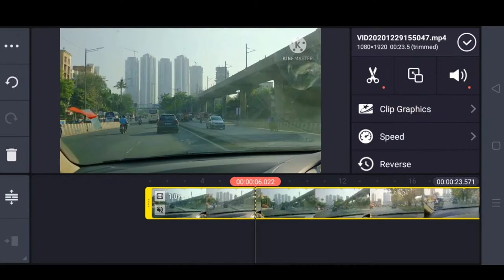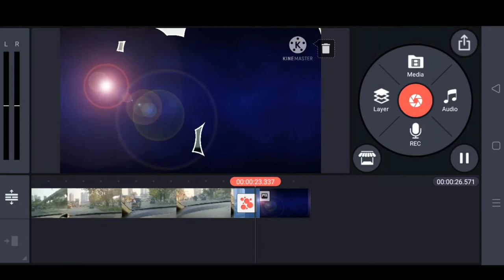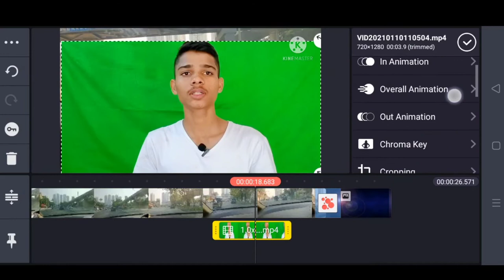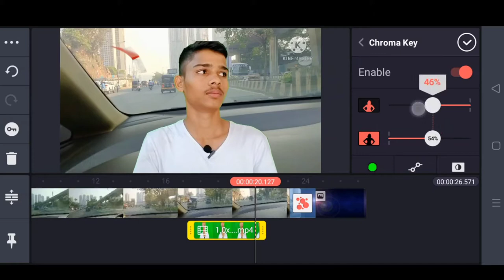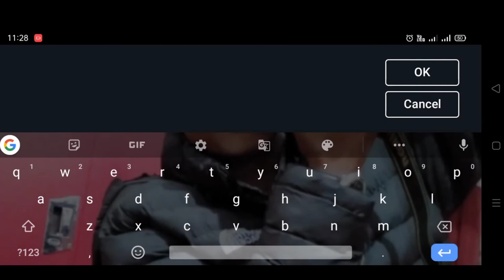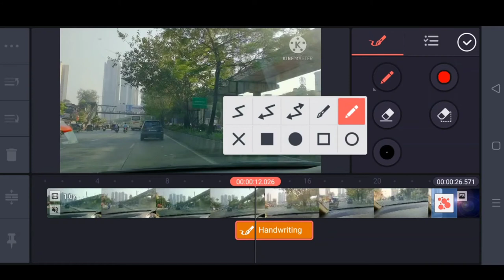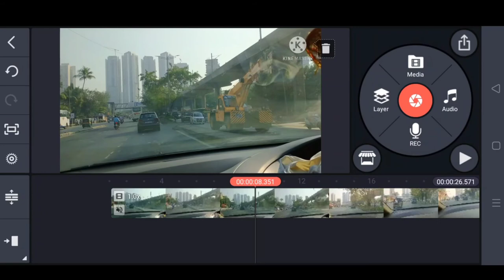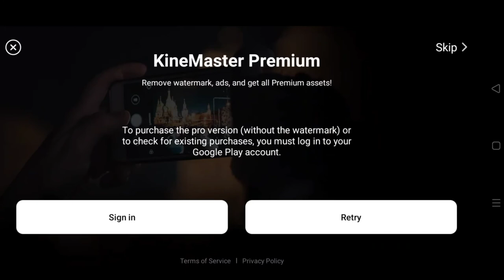Kinemaster me video kaise banaye complete tutorial part 2 (Hindi) || Specially for Beginners.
In this video we are going to learn how to use kinemaster in our smart phone to create osame Video
Hello friends
"Hacker Singh"

is video me aap sikhenge ki youtube ke liye mobile par video editing kaise karte hai. mobile par video editing ke liye sabse zyada use kinemaster video editing application ka kiya jata hai. over 90% youtube creators kinemaster ko use karte hai mobile par video editing ke liye.

Hello Guys Welcome to my and your channel " Hacker Singh "  in this channel will learn more about  Technology , internet , social, Mobile application, Software , gadgets review , unboxing and much more  guys in this modern  is many people have many question along technology ,  internet, social media mobile application and much more friends in the channel we learn knowledge about this type of questions I started this channel to bring our knowledge with the help of Hindi videos
Here you would get educational and knowledgeable videos that would blow your mind, Being the best Indian technology channel, our focus is to provide videos on a unique topic and it is our promise that you would get quality content on this channel .